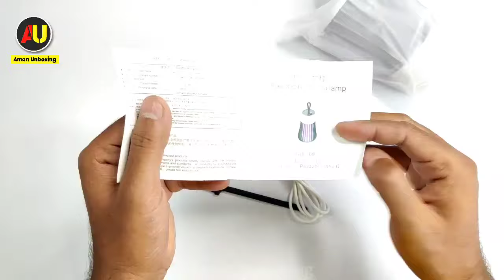Mosquito Killer Lamp Unboxing And Review | Mosquito Killer Machine | Machhar Marne Wala Lamp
Is Video Me Hum Mosquito Killer Lamp Unboxing Aur Review Karenge